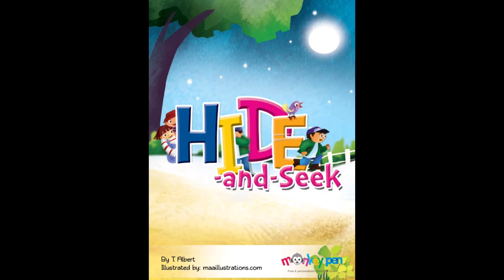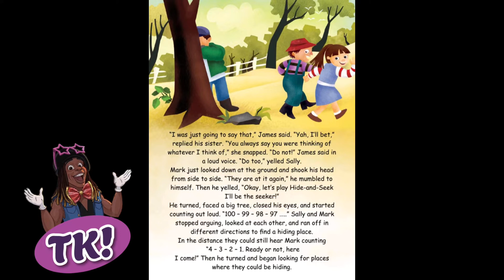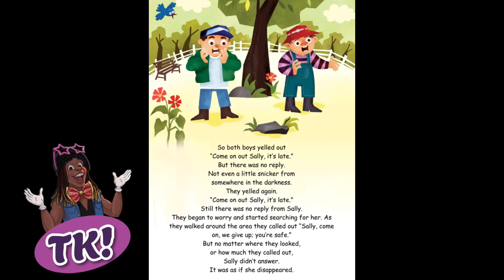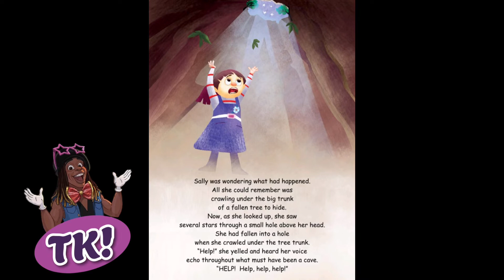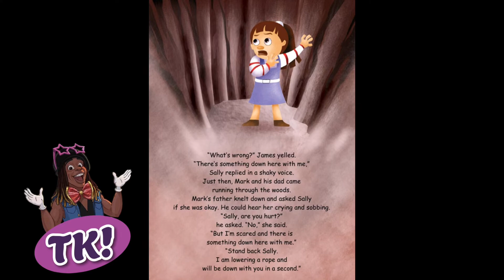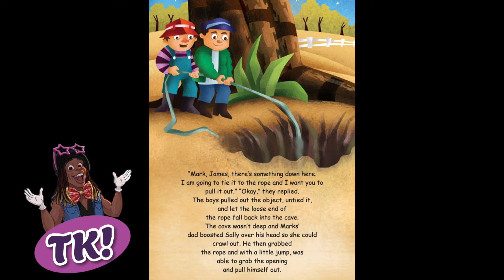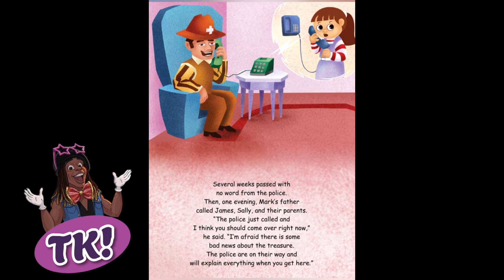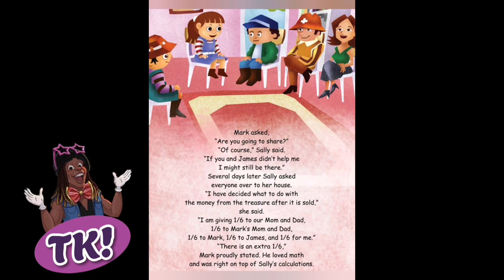TK READS “HIDE-and-SEEK by MonkeyPen